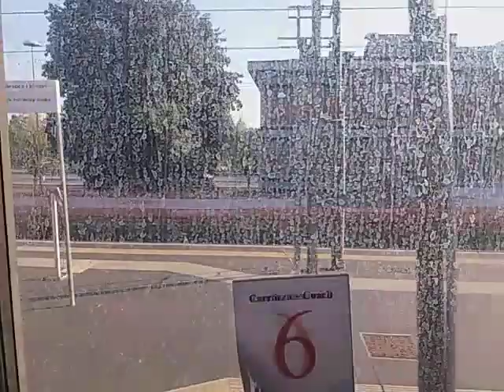Da Forli a Cesena col IC 613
Da Forli a Cesena a bordo dell treno Intercity 613 Milano C.le-Pescara C.le